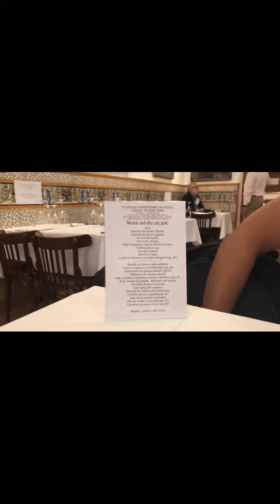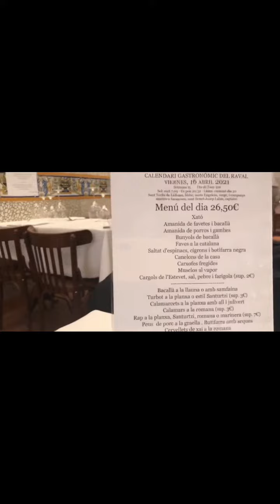Ca L'Estevet - El local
Ca L’Estevet